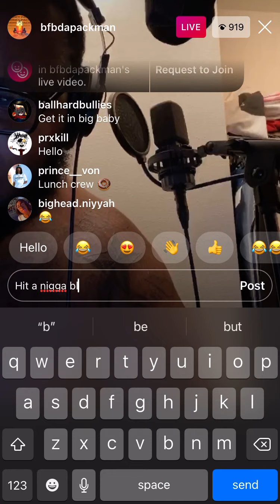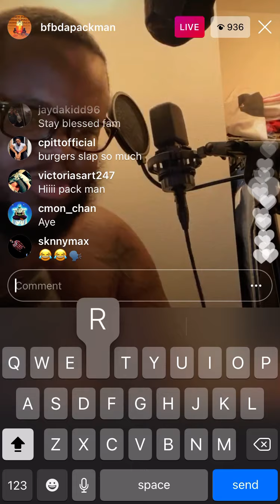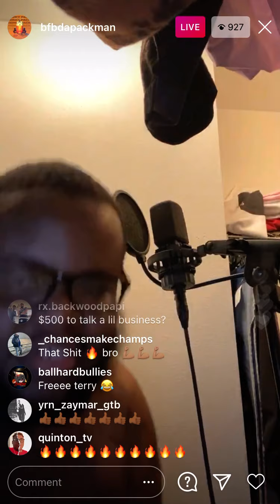BFB DA PACKMAN PREVIEWS NEW SONG ON IG LIVE